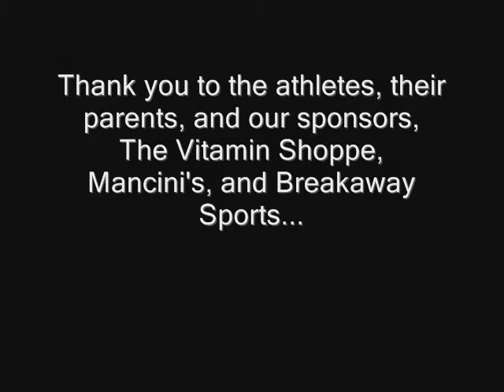Phelps Training Systems: 2009 Strongman Movie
This was our 1st annual Phelps Strongman Competition, and it was a great success! We had both high school and college athletes competing in 6 events: Tire Flips, Tire Toss, Prowler Rope Row, Prowler Push, Farmer's Walks, and our Sandbag/Wheelbarrow Medley. Thank you to all of the athletes, parents, and sponsors who helped make this event possible. We especially want to thank the kids who competed, worked hard, and helped lay the groundwork for the future. We are already looking forward to next year!